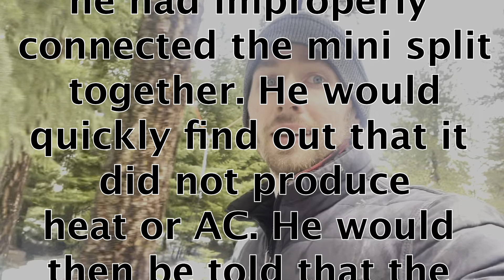Make like a banana and mini split!